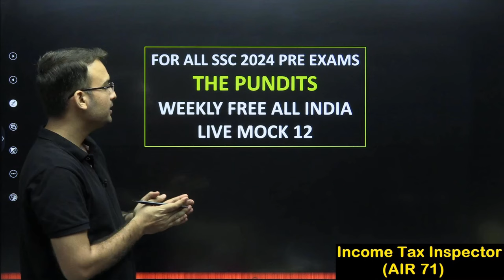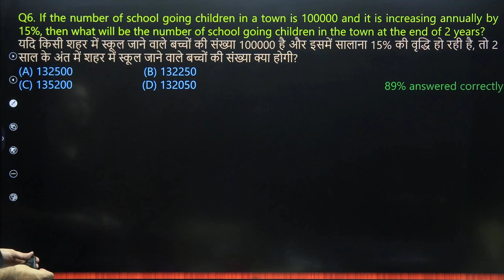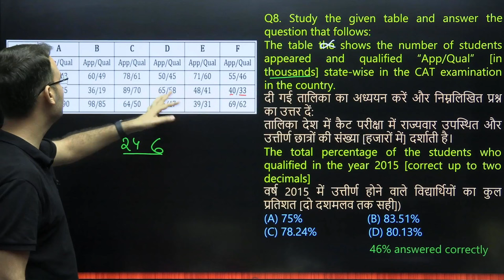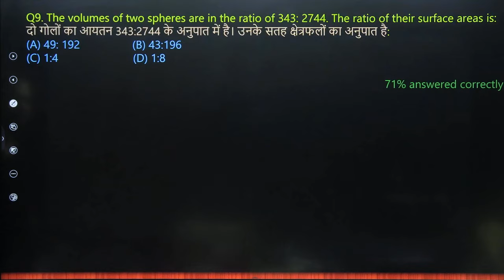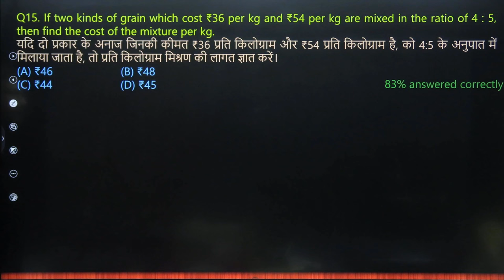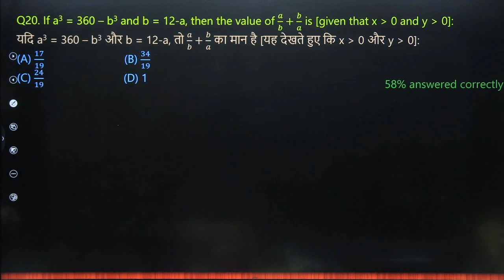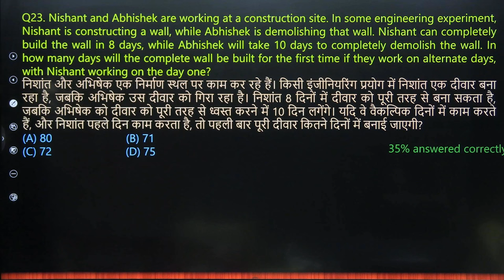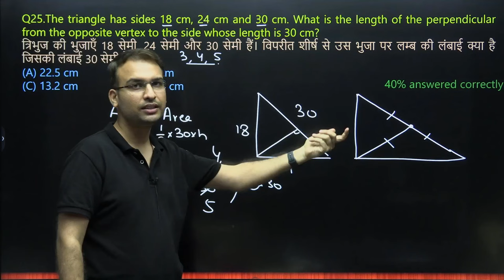THE PUNDITS Live Mock 12 - MATHS || ThePundits_Mock_Test_Solution_12